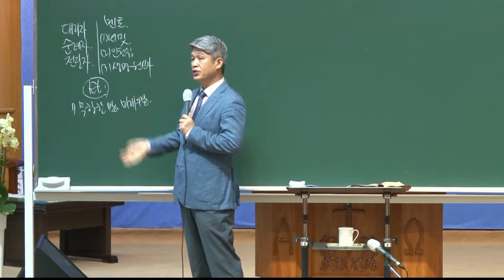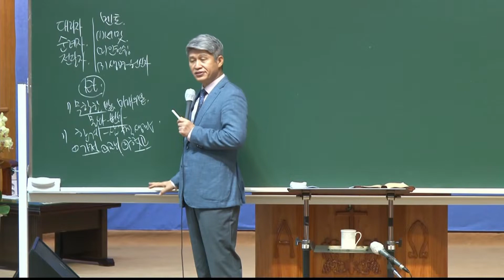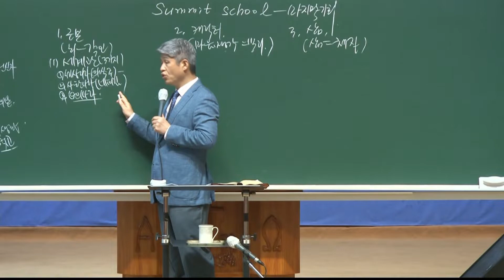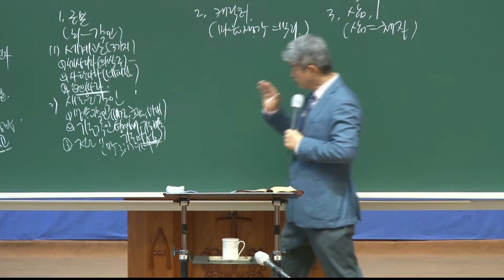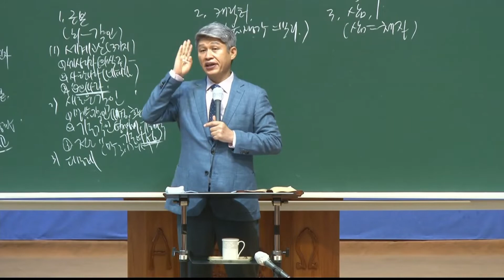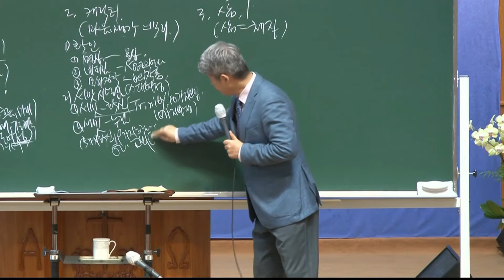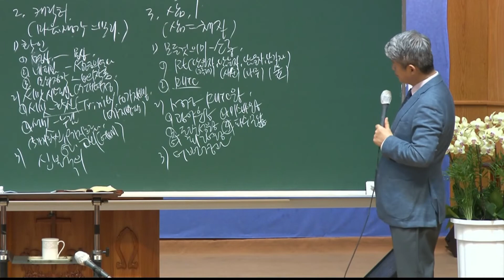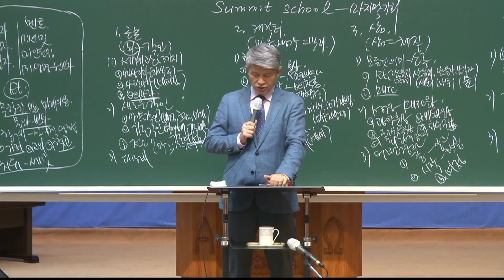20210712 대구하나교회 권찰회(Summit School-마지막 기회, 딤후3:14-17)